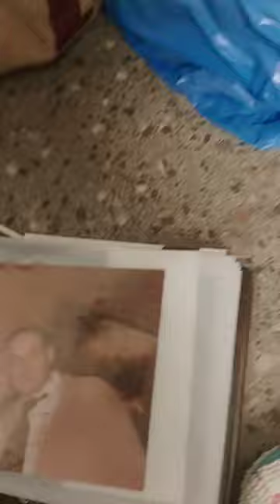Belgian Malinois Akita Momma looks at Nannas Lovely Pics and Remembers back to Happy times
Life with Belgian Malinois Akita mom looking at nannas old photos and Remembers back to happy times .

Whats it all about??  Going to miss my best friend and lovely mom xxx  it just doesn't feel real .

The song is My simple Heart by the 2 degrees which mum loved xx ❤️

was playing mums cos in the Background.